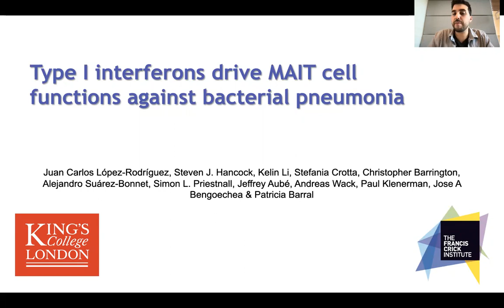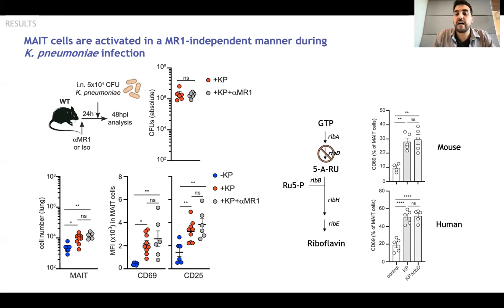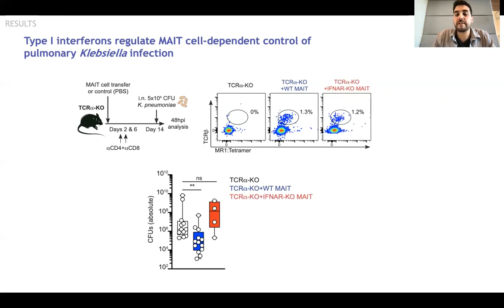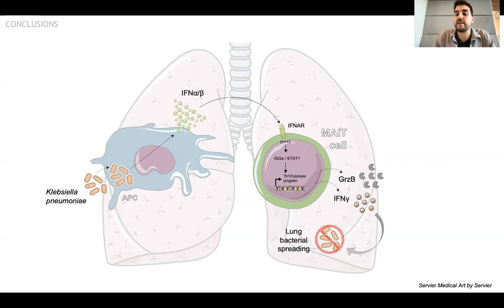Type I interferons drive MAIT cell functions against bacterial pneumonia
Video summary by Juan Carlos Lopez Rodriguez (Kings College London / The Francis Crick Institute)

Description: Mucosal-Associated Invariant T (MAIT) cells play anti-microbial roles during infections, yet the signals controlling their activation remain unclear. We show that during pulmonary infection with Klebsiella pneumonia Type I interferons (but not MAIT cell antigens) are key drivers of MAIT cell responses, by governing the activation, effector functions and transcriptional program of murine and human MAIT cells.

JEM encourages authors of accepted manuscripts to submit video summaries of their work.